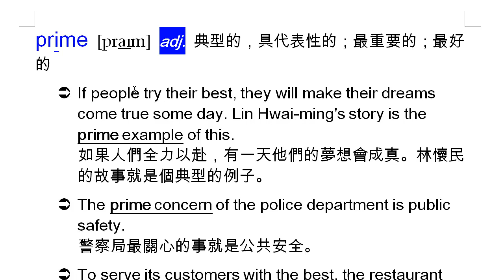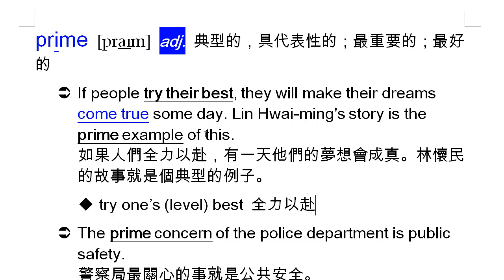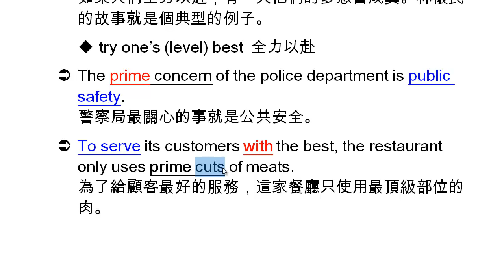prime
prime, 主要的, 重要的